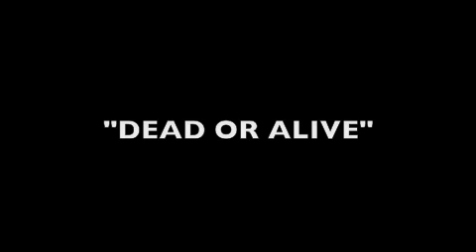gta the series movie 1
LOL

There's still more episode's to come.